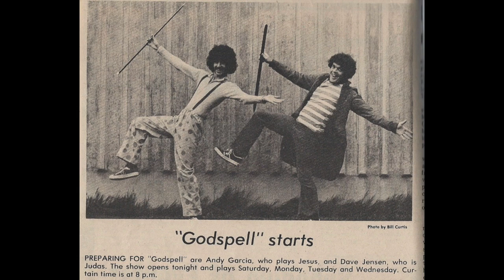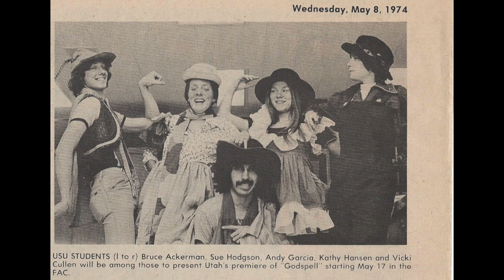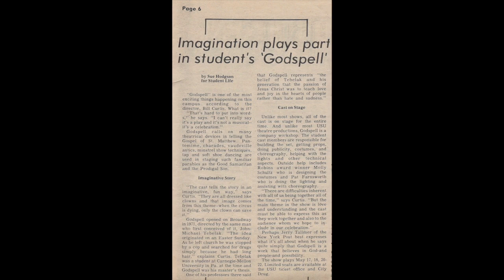1974 USU GS 20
Long Live God and Reprisal